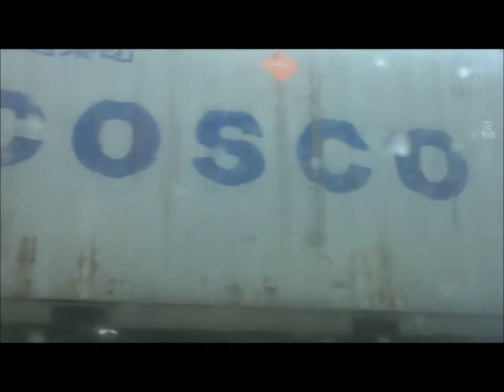ETS Logistika konteinervedu Eesti Kaitseväele